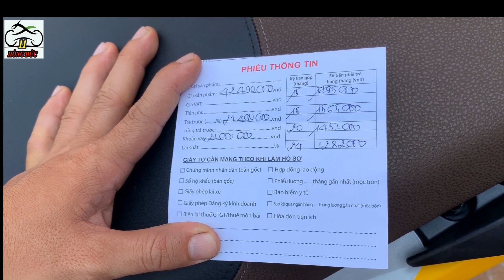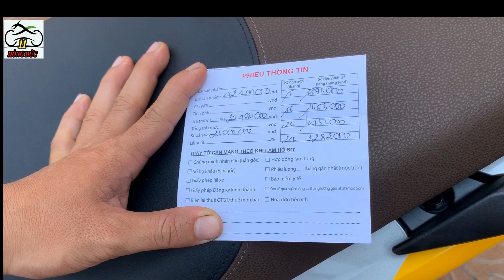Cập Nhật Giá xe Ab Và Các Màu Xe Độ Cuối Tháng 04/2020 Tại Honda Hồng Đức 11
Địa chỉ cửa hàng 954 ấp Cầu Xáng, xã Tân Bình, huyện Phụng Hiệp, tỉnh Hậu Giang.
Phone & zalo : 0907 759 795 Vinh nhân viên tư vấn
Facebook : Honda Hồng Đức 11 Kinh Cùng-Phụng Hiệp

Honda Hồng Đức 11